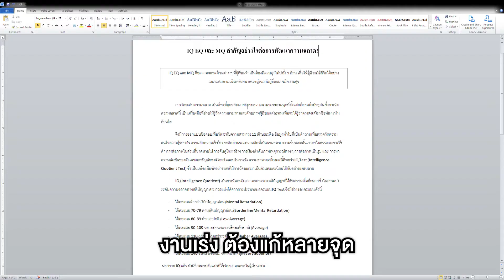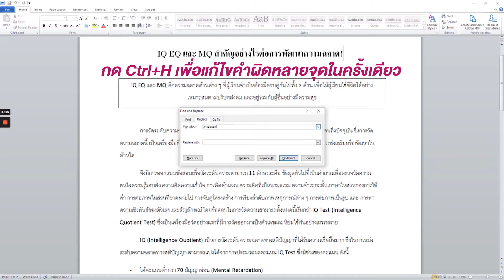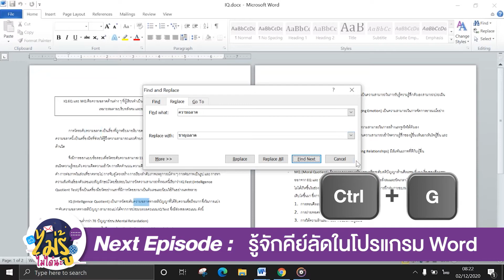วิธีหาคำผิดใน word : ไม่รู้...ไม่ได้นะ EP.15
ใครทำงานเอกสารเปิดคอมขึ้นมาทำไปพร้อมกันได้เลย
กับวิธีง่าย ๆที่ทำได้ชัวร์ ในการแก้คำผิดแบบไม่ต้องแก้ทีละจุด
แค่คลิกเดียวก็แก้ไขได้พร้อมกันทั้งเอกสาร จะมี 10 หน้า หรือ 100 หน้าก็ทำได้
ภายใน 5 วินาที!
ติดตามเรื่องราวน่ารู้เพิ่มเติมได้ที่